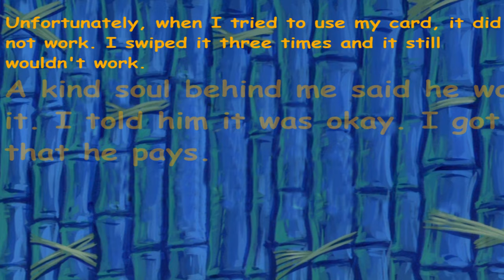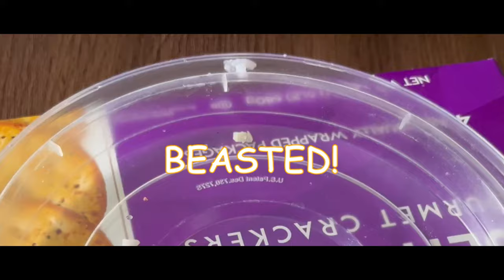A Day In The Life Of My Puppy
A Cavalier King Charles Spaniel Tri Color Puppy Dog named BoBa. This short film is about his lovely day. What does he do in a day? Sleep? Eat? Walk? Tune in and find out in this short film!

BoBa's Dog Store
BoBa's Favorite Lamp Chop Toy
Outward Hound Puzzle Toy

Like Amazon? Look Below:
Amazon Prime Videos
Amazon Prime Student 6 Month Trial
Audible Plus
Amazon Fresh
Amazon Business
Amazon Baby Registry

Channel Goals:
What is the goal of this channel? Well here at Ryu and BoBa, Our goal is to make you smile and laugh! So hopefully by the time you leave this channel, you will be smiling on your way out :D

The song from the video: Point Point F + L Trimmed 7 minutes (Elliot Choy Outro)
Taken from the channel: Yahotin